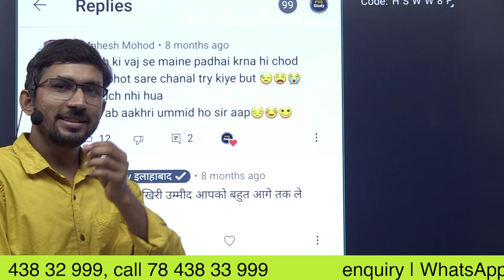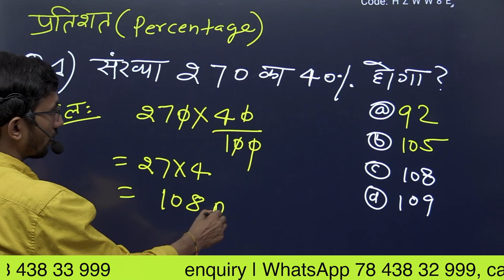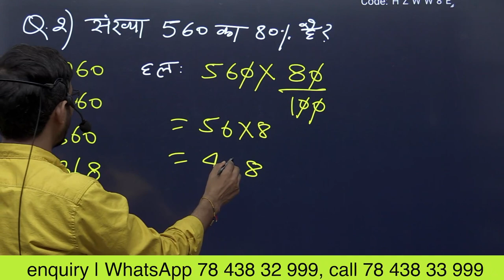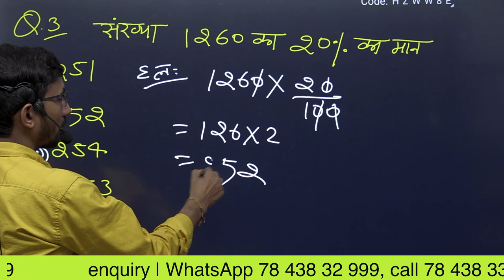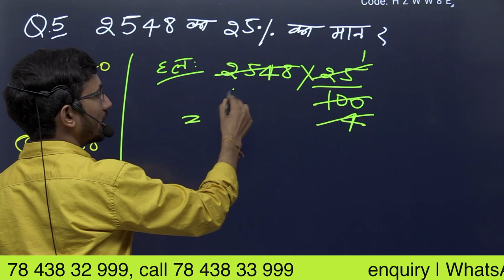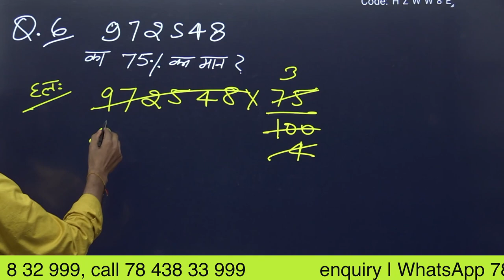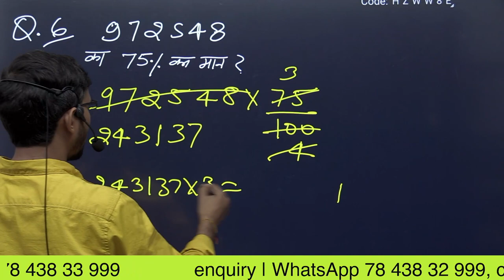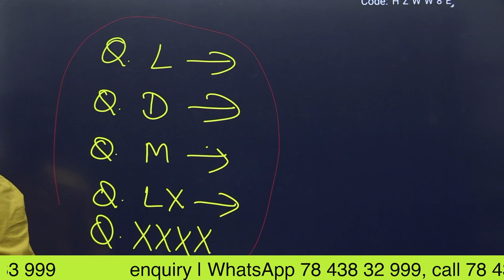Percentage Basic Concept for STET || BASIC Percentage for SSC || BASIC MATHS